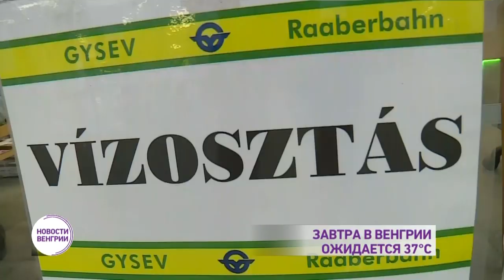Новости из Венгрии